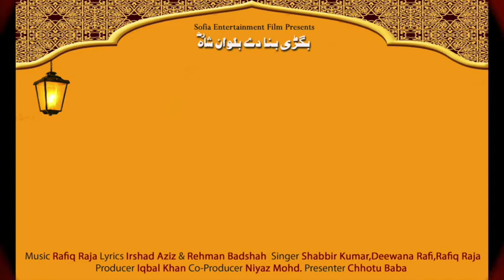Haji Wali | Best Sufi Song 2018 | Album Bigdi Bana De Balwan Shah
Banner   : SOFIA ENTERTAINMENT FILMS
Album: BIGDI BANA DE BALWAN SHAH
Producer   : Iqbal Khan
Music Director: Rafiq Raja
Song Writer     : Irshad Khan
Singers  : Rafiq Raja

"Haji Ali" redirects here. For the village in Iran, see Haji Ali, Iran. For the vaudeville performer, see Hadji Ali. For the Ottoman American camel driver, see Hi Jolly.
Mumbai 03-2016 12 Haji Ali Dargah.jpg
Haji Ali Dargah is located in Mumbai Haji Ali DargahHaji Ali Dargah
Country India
State Maharashtra
Metro Mumbai
Tardeo from Haji Ali Dargah
The Haji Ali Dargah is a mosque and dargah (tomb) located on an islet off the coast of Worli in the southern part of Mumbai. Near the heart of the city proper, the dargah is one of the most recognisable landmarks of Mumbai.[1][2][3]
An exquisite example of Indo-Islamic Architecture, associated with legends about doomed lovers, the dargah contains the tomb of Sayed Peer Haji Ali Shah Bukhari.
The Haji Ali Dargah was constructed in 1431[4] in memory of a wealthy Muslim merchant, Sayyed Peer Haji Ali Shah Bukhari, who gave up all his worldly possessions before making a pilgrimage to Mecca. Hailing from Bukhara, in present-day Uzbekistan, Bukhari travelled around the world in the early to mid 15th century, and eventually settled in present-day Mumbai.
According to legends[5] surrounding his life, once the saint saw a poor woman crying on the road, holding an empty vessel. He asked her what the problem was, she sobbed that her husband would thrash her as she stumbled and accidentally spilled the oil she was carrying. He asked her to take him to the spot where she spilt the oil. There, he jabbed a finger into the soil and the oil gushed out. The overjoyed woman filled up the vessel and went home.
Later, Pir Haji Ali Shah Bukhari had a recurring and disturbing dream that he had injured Earth by his act. Full of remorse and grief from that day he became very serious and was not keeping well. Then with the permission of his mother he traveled to India with his brother and finally reached the shore of Mumbai – near Worli or at some place opposite the present tomb. His brother went back to their native place. Pir Haji Ali Shah Bukhari sent a letter with him to their mother informing her that he was keeping good health and that he had decided to reside at that place permanently for the spread of Islam and that she should forgive him.
Till his death he kept spreading knowledge about Islam to the people and his devotees would regularly visit him. Before his death he advised his followers that they should not bury him at any proper place or graveyard and should drop his shroud ('kafan') in the ocean such that it should be buried by the people where it is found.
His wish was obeyed by his followers. That is why the Dargah Sharief is built at the very site where his shroud came to rest in the middle of the sea where it perched on a small mound of rocks rising above the sea. The Tomb and Dargah Sharief were built in the years to come.
On Thursdays and Fridays, the shrine is visited by an enormous number of pilgrims. Irrespective of faith and religion, people visit the dargah to get the blessings of the legendary saint. Sometimes, especially on Fridays, various Sufi musicians perform a form of devotional music called Qawwali at the dargah.
The Dargah is built on a tiny islet located 500 meters from the coast, in the middle of Worli Bay,[6] in the vicinity of Worli. The edifice is a brilliant specimen of the Indo-Islamic style of architecture. The islet is linked to the city precinct of Mahalakshmi by a narrow causeway, which is nearly a kilometre (0.62 mile) long.
The accessibility to the dargah is very much dependent on the tides. As, the causeway is not bound by railings, when the causeway gets submerged during high tide it becomes inaccessible[citation needed]. Therefore, the dargah is accessible only during low tide. This walk on the causeway, with the sea on both sides, is one of the highlights of a trip to the shrine.
Minaret of Haji Ali Dargah
The dargah
The whitewashed structure occupies an area of a marble courtyard contains the central shrine. The tomb within the mosque is covered by a brocaded red and green chaddar (tomb cover sheet). It is supported by an exquisite silver frame, supported by marble pillars. The main hall has marble pillars embellished with artistic mirror work: blue, green, yellow chips of glass arranged in kaleidoscopic patterns interspersed with Arabic patterns which spell the ninety-nine names of Allah. As per the Muslim traditions separate praying rooms for ladies and gents are provided here to pay their respects. During the high tide, the dargah seems completely isolated with no access. It looks more like a little island.